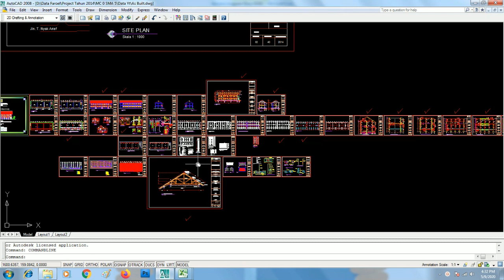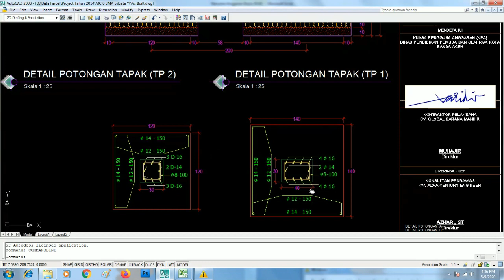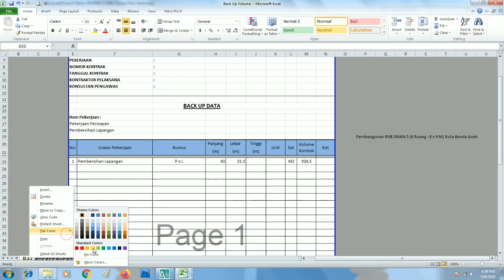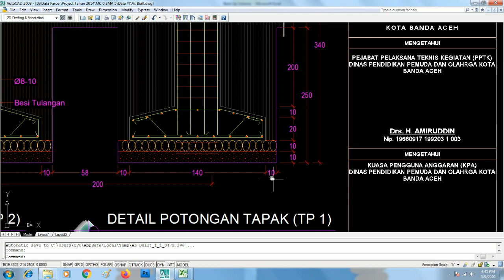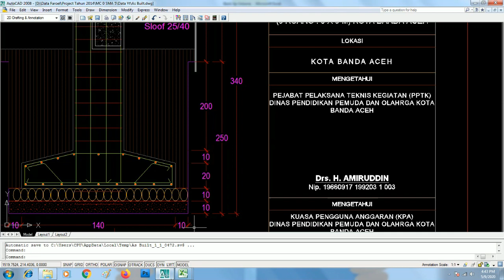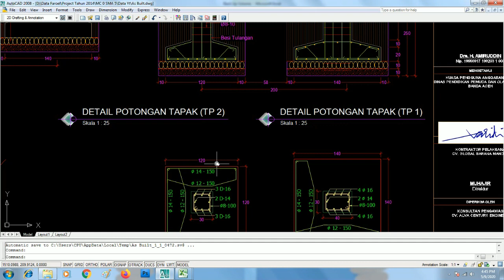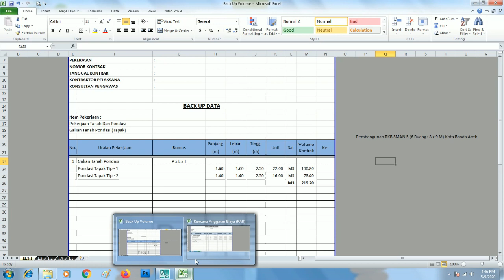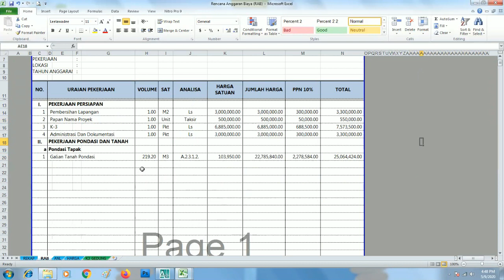Tutorial Dasar Menghitung/Membuat RAB Gedung (Belajar Gratis) + Sofcopy File Part 3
Berikut ini adalah Video tentang Bagaimana Cara membuat / menghitung sebuah Rencana Anggaran biaya (RAB) Bangunan Gedung. + Sofcopy File Buat Latihan Sahabat Semua dan juga sebagai data tambahan referensi

Semoga dapat membantu memberikan sebuah pembelajaran dan pemahaman dasar bagi para penonton khususnya bagi anak teknik sipil dan smk

Jika bermanfaat silahkan disubscribe dan loncengkan karena kelanjutan tutorial RAB ini akan diupload setiap hari agar tidak terlewatkan. Semoga dapat Berfaedah dan menambah koleksi data referensi bagi rekan2 semuanya.

Untuk Bahan Softfile nya bisa didownload pada link deskripsi video part 1 dibawah ini :

Hormat Teknik